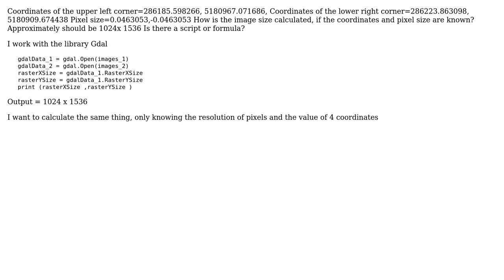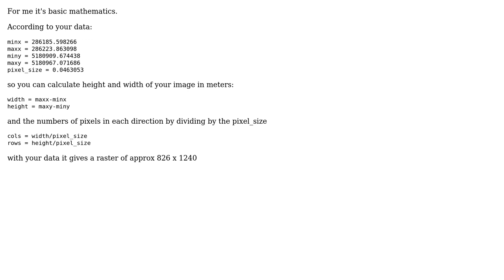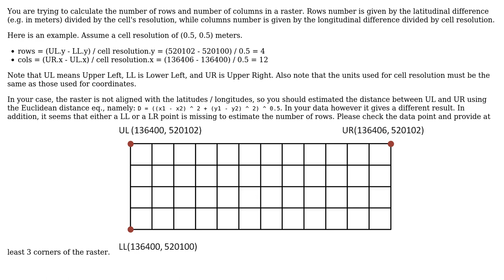GIS: How to calculate the image size knowing its coordinates and pixel size? (2 Solutions!!)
GIS: How to calculate the image size knowing its coordinates and pixel size?

With thanks & praise to God, and with thanks to the many people who have made this project possible! | Content (except music & images) licensed under CC BY-SA | Music | Images & others | With thanks to user Zhora Zhora user YoLecomte user dof1985 and the Stack Exchange Network Trademarks are property of their respective owners. You are responsible for your own actions.